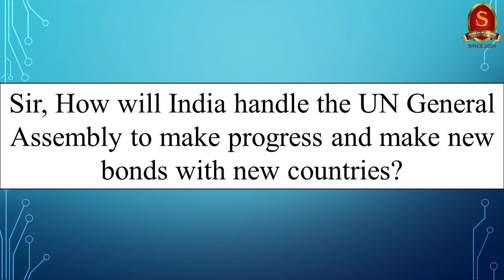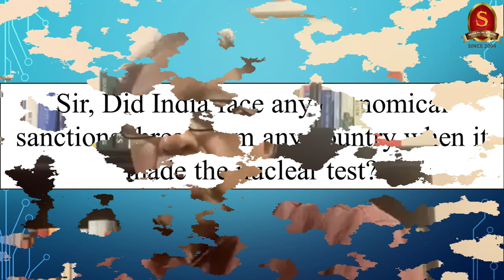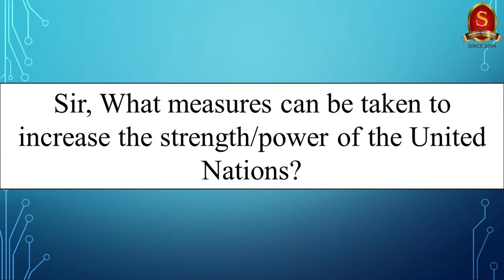Capsule 85 | Agenda of 77th UN General Assembly | Shri T P Sreenivasan (IFS 1967 Batch) | IR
In this 85th capsule on the Weekly International Relations Programme, Shri T P Sreenivasan, Former Indian Ambassador belonging to 1967 batch, will discuss about the Agenda of the 77th United Nations General Assembly